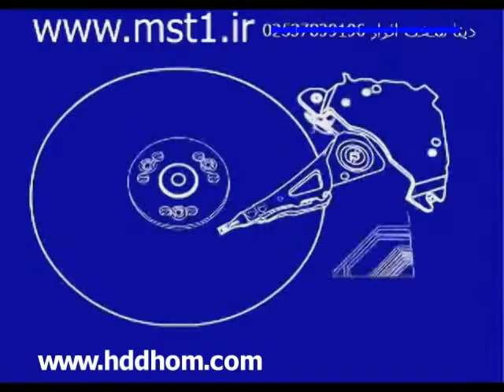Hard surgery-The solution parks the hard drive head-hdd repair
Hard surgery-The solution parks the hard disk drive head-
hdd repair- Bad head
It resolves problems parks the hard drive head.
The sound of the engine buzzing hard drive. If you hear a buzzing sound hard drive should be surgery.
This should be done in a clean room.
Hard disk surgery
No need for tools
The only caution you
It's a lot for an external hard drive